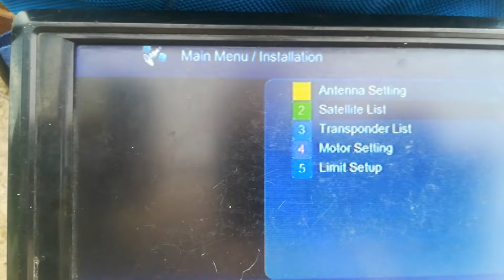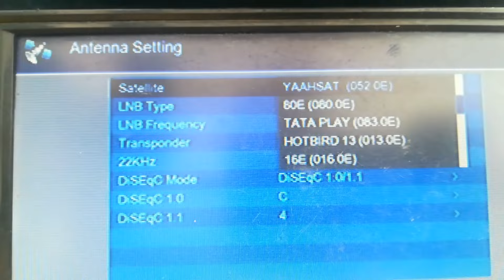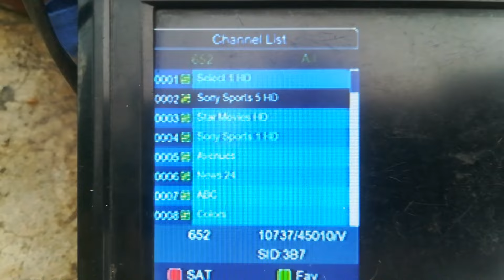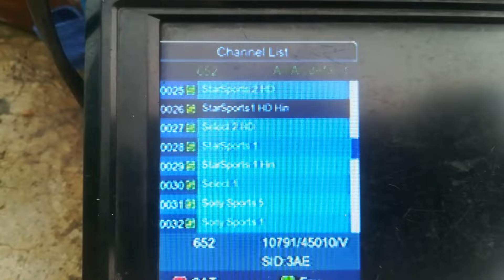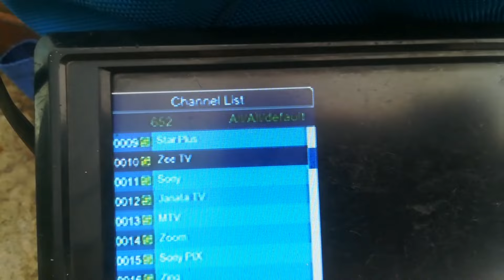Amos4@65E new updates on 2feet dish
in this video i have to share you new updates if amos4 65e ku band satellite on 2feet dish anteena